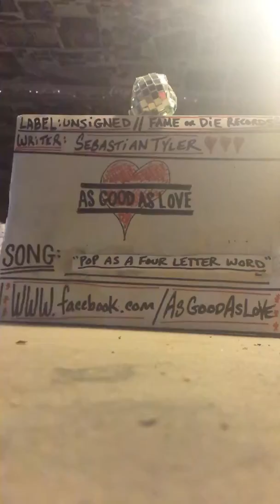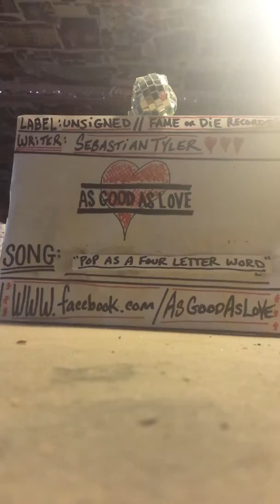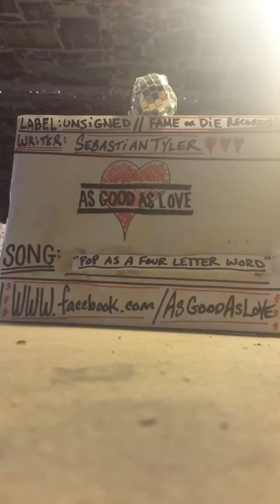AsGoodAsLove- 'Pop As A Four Letter Word'(demo)